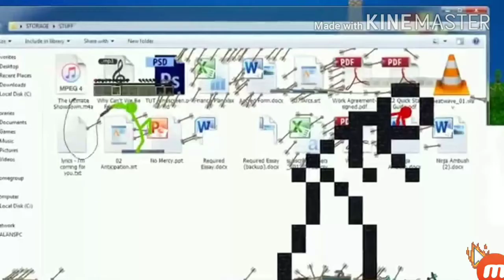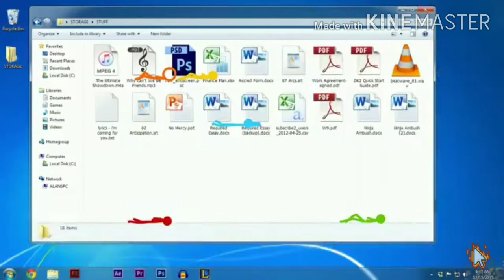Defeats Of My Favorite YouTube Villains Part 1 (Re-mastered)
Villains Quotes:

"You hurted Toy Foxy. Now I'll hurt you..." - Jennifer Cawthon
"YOU'VE LOST. I AM ALMOST FREE. HALLOWEEN IS MINE!!" - The Black Hivers
"I am their master, they must've obey me!" - Ballora
". " - Herobrine
". " - Granny
". " - Blood Punk
"AH HA HA HA HA HAAA!!!" - Monster Bendy
"When I was alone in the room with that Barney, let's just say I got 'hugged'..." - Mr. Pool